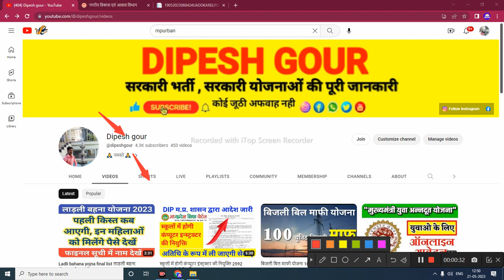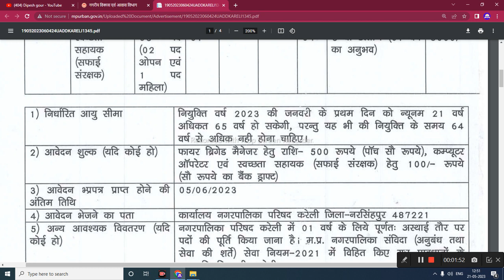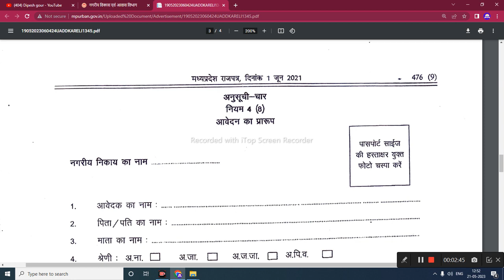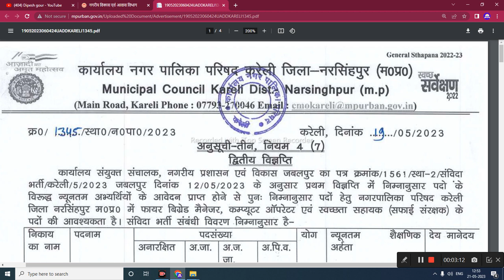computer operator के साथ विभिन्न पदों पर भर्ती निकली नगर परिषद में ऑफलाइन आवेदन शुरू संपूर्ण जानकारी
computer operator के साथ विभिन्न पदों पर भर्ती निकली नगर परिषद में ऑफलाइन आवेदन शुरू संपूर्ण जानकारी @dipeshgour

My others social media link follow

nagr palika bharti 2023,computer operator bhrti 2023,cm yojna,nagar palika job,nagr Nigam bharti,rajasthan nagar palika vacancy 2023,mp new vacancy 2023,mp nagar palika bharti 2023,Mp nagar palika vacancy 2023,Nagr palika computer operator bhrti 2023,नगर निगम भर्ती 2023,latest govt jobs 2023,Nagr Nigam bharti 2023,post office recruitment 2023,government jobs 2023,job vacancy 2023,12th pass government jobs 2023

      😍DIPESH GOUR😍